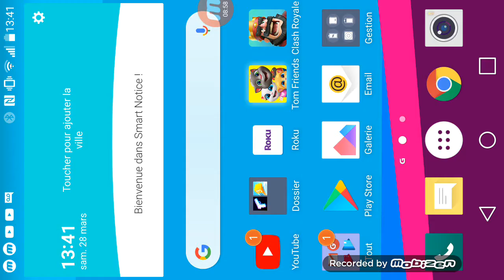Tom famille episode 1# nouveau lesplay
Lesplay pour enfant